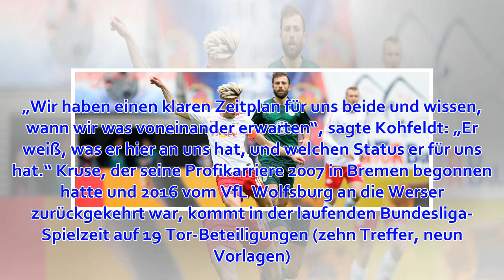Werder-Trainer Florian Kohfeldt wird im Poker um Max Kruse konkret: "Gibt einen klaren Zeitplan"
Trainer Florian Kohfeldt rechnet mit einer Vertragsverlängerung von Stürmer Max Kruse bei Werder Bremen. „Ich glaube, dass er irgendwann in den nächsten Wochen zu mir kommt und sagt: Trainer, machen wir weiter“, sagte Kohfeldt beim Pay-TV Sender Sky vor de...